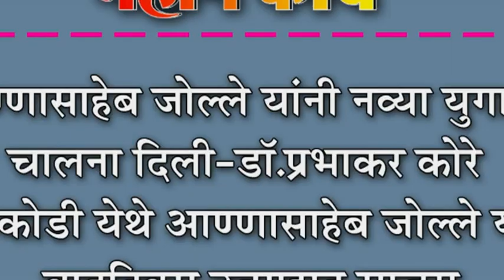आण्णासाहेब जोल्ले यांनी नव्या युगाला चालना दिली-डॉ.प्रभाकर कोरे : चिक्कोडी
आण्णासाहेब जोल्ले यांनी नव्या युगाला चालना दिली-डॉ.प्रभाकर कोरे : चिक्कोडी येथे आण्णासाहेब जोल्ले यांचा वाढदिवस उत्साहात साजरा